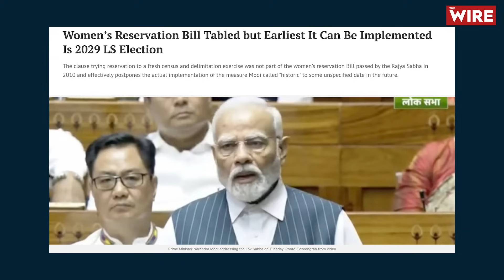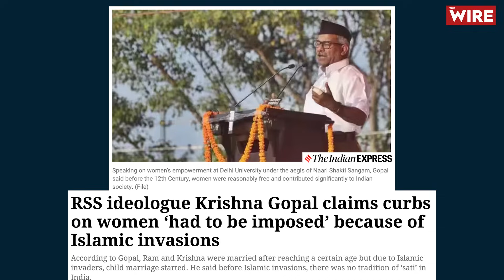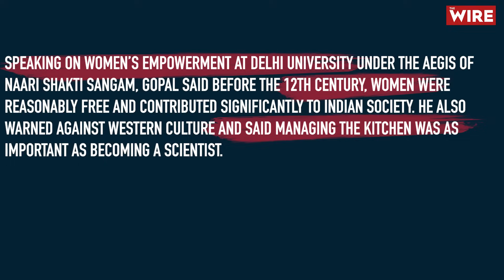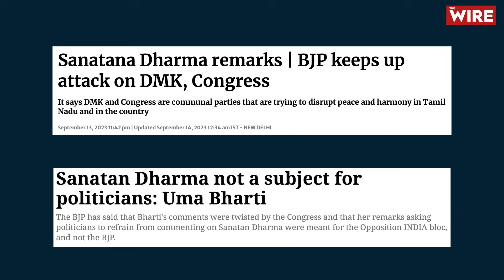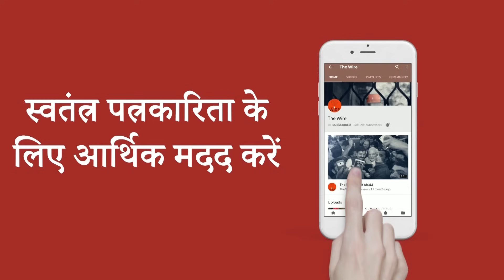प्रधानमंत्री मोदी को महिलाओं की फ़िक्र है या उनके वोटों की? | PM Modi | Sharat Pradhan